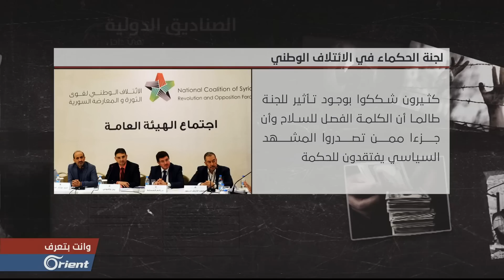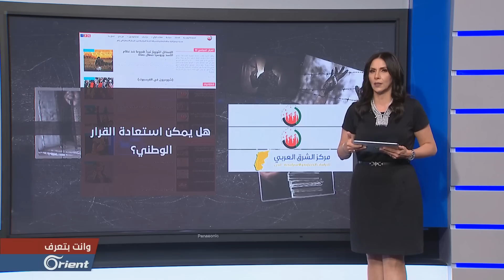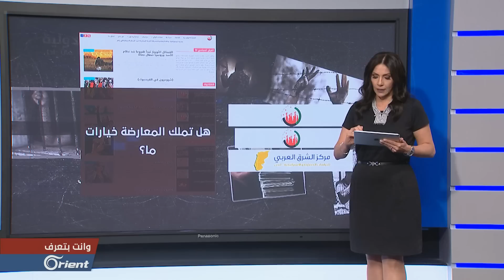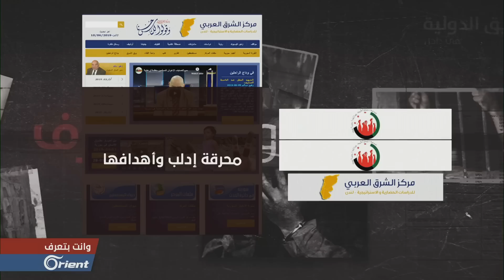بعثي، فمعارض، فمنتقد للمشهد السياسي الثوري وهو عضو فيه!..عقاب يحيى: ذمة نظيفة، ولكن.. - وأنت بتعرف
من بعثي إلى معارض أجبره النظام منذ سبعينيات القرن الماضي على الفرار من البلاد،
لمتلقّف للثورة التي التحق بها منذ بداياتها،
إنه عقاب يحيى عضو الهيئة السياسية في الائتلاف الذي توضح التسجيلات المسربة
من اجتماعاته مدى ضعفه وارتهان معظم أعضائه.
إعداد وتقديم : جمانة عيسى